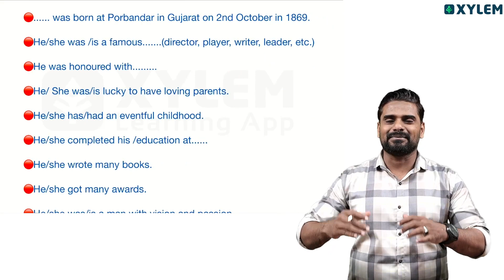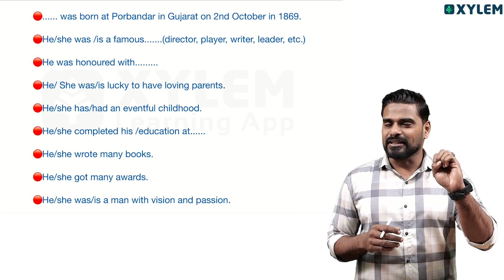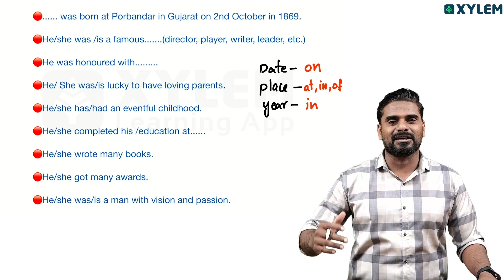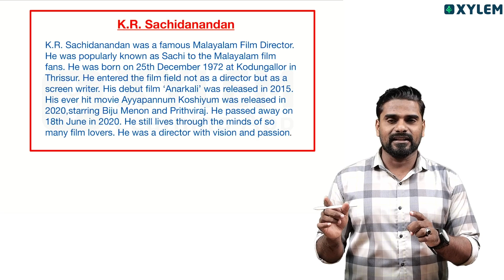Plus One English Improvement - How to Get Full Score in Profile | Xylem Plus Two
👋HELLO LEARNERS!!